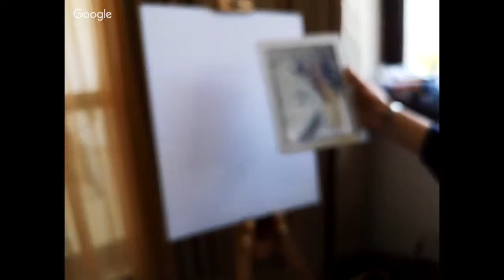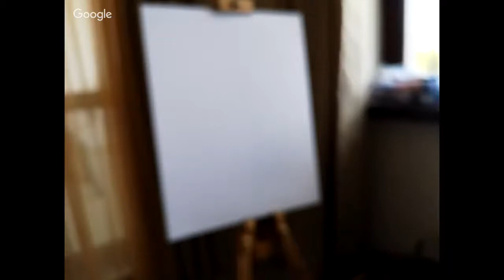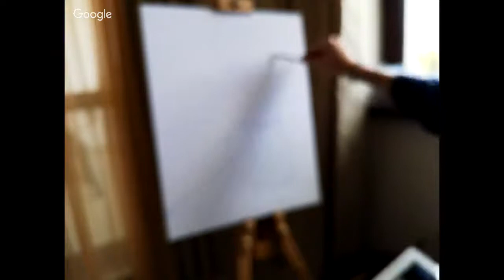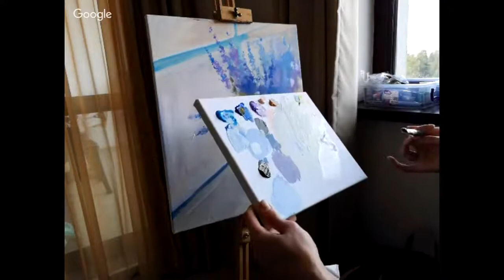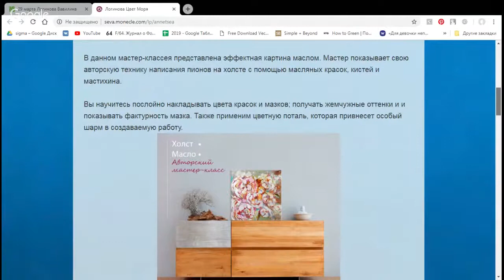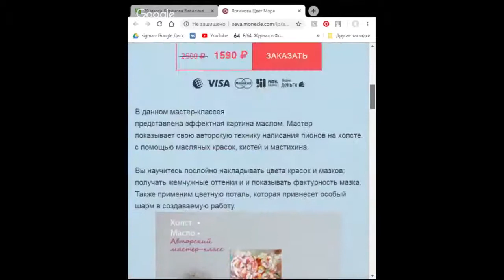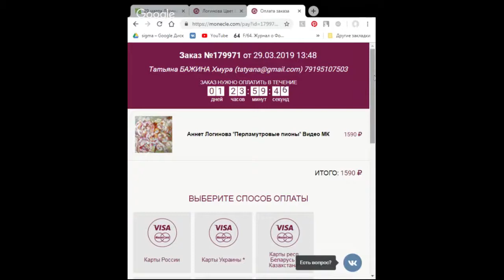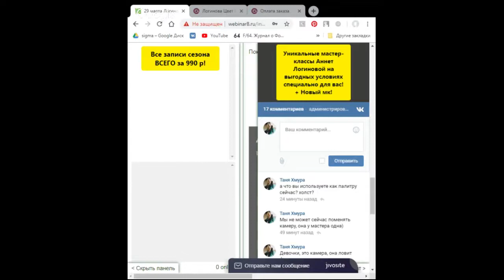Рисуем лаванду акрилом - прямой эфир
В рамках живописного марафона я показываю как мы можем легко написать картину акрилом на холсте.